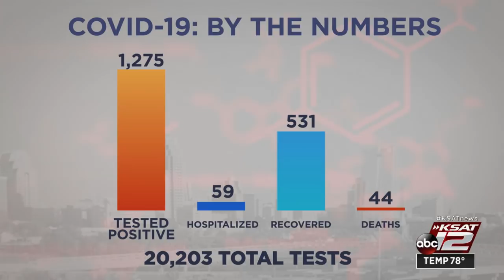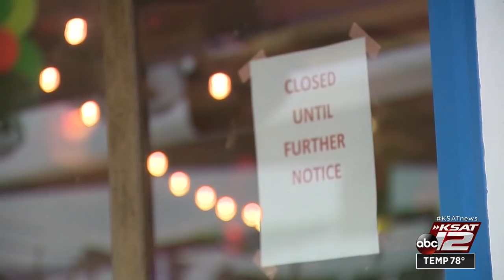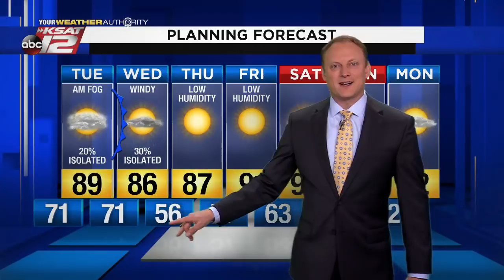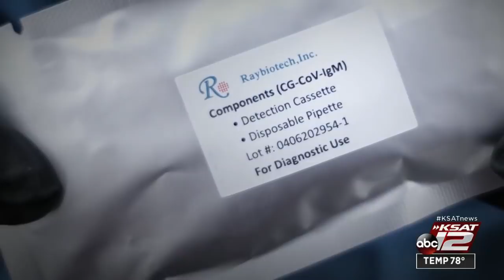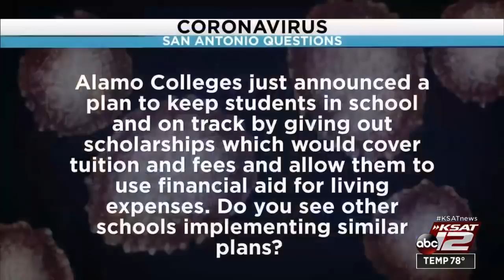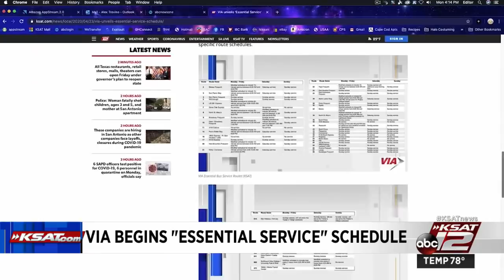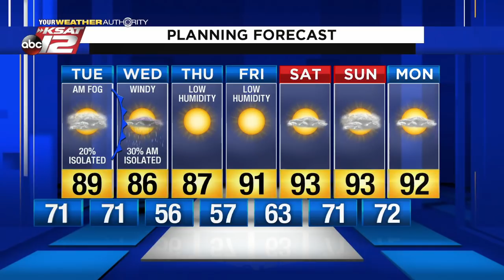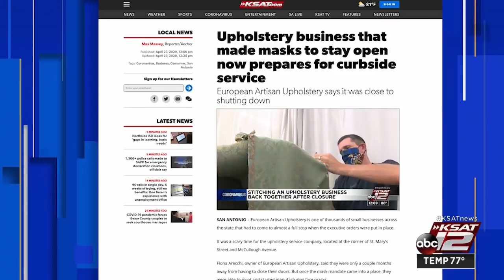KSAT 12 News Nightbeat : Apr 27, 2020